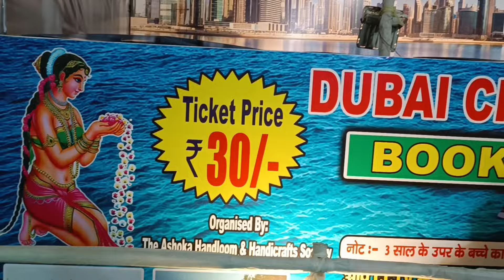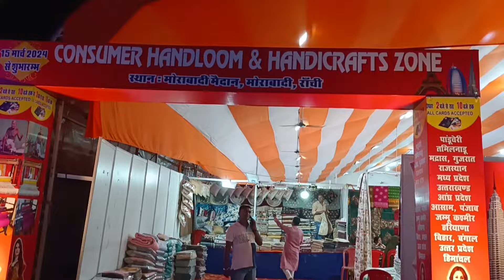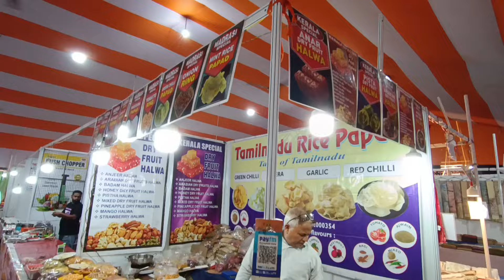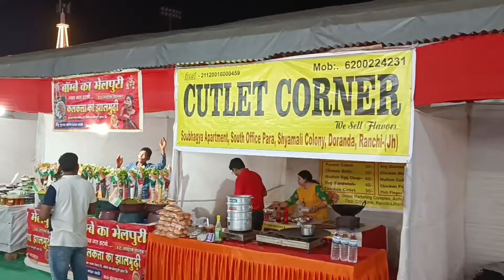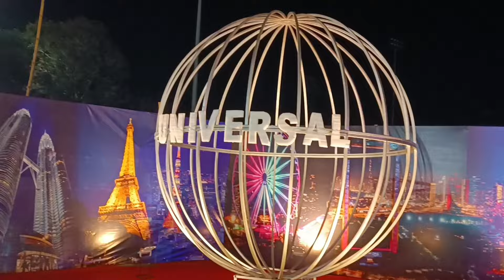राँची में पहली बार आया दुबई मेला | Dubai City Carnival 2024 | Morabadi Ground | Ranchi | Jharkhand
हेलो दोस्तो आज हम लोग लेके आए हैं रांची के मोराबादी मैदान जहा पर पहली बार लगा दुबई मेला।
Dubai City Carnival Ranchi 2024
ये मेला 15 मार्च को उद्घाटन हुआ है जो कि 20 से 25 दिन तक रहेगा।
               धन्यवाद 🙏🙏
Yours queries,

Morabadi mela 2024
Dubai theme carnival mela ranchi 2024
Ranchi morabadi mela 2024
Dubai City Carnival Mela Ranchi Jharkhand
Morabadi ground in mela
Dubai Theme Mela in Ranch
Burj Khalifa Morabadi
Eiffel tower Morabadi ground in Ranchi
Handloom Handdicrafts mela
Morabadi mela in Ranchi 2024
Dubai City Carnival Mela 2024
Biggest fair in Ranchi 2024
India international mega trade fair 2024
Morabadi Mela in Ranchi Jharkhand
Crafts of India mela ranchi 2024
Biggest fair in Ranchi Jharkhand 2024
Morabadi Mela 2024
Today mela morabadi ranchi
Antrrashtry Mela Ranchi 2024
Expo utsav mela morabadi
Shopping mela in morabadi maidan
Bollywood style fancy ladies suits fabrics market in Ranchi Jharkhand
Fabrics market in Ranchi Jharkhand
Fabrics wholesale Market Ranchi
Latest from cheapest market in Ranchi
Cheapest wholesale cotton suit market
Cheapest shoes market in Ranchi Jharkhand
Khadi mela morabadi maidan ranchi
Cheapest branded cosmetics wholesale